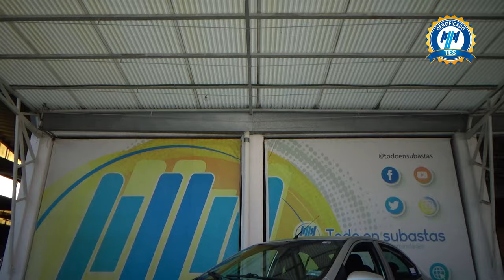Chevrolet / Aveo / 2021 - 29517